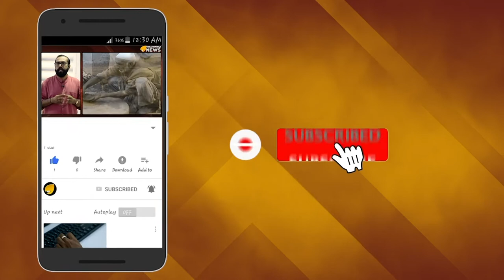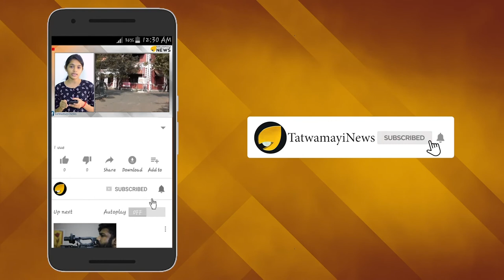ആർ എസ് എസ്സിനെ വാനോളം പുകഴ്ത്തി ജേക്കബ് തോമസ്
ലോകത്തിലെ തന്നെ ഏറ്റവും വലിയ സന്നദ്ധ സംഘടനയാണ് ആർ എസ് എസ്; ആർ എസ് എസ്സിനെ വാനോളം പുകഴ്ത്തി ജേക്കബ് തോമസ്

സര്‍വ്വീസില്‍ നിന്ന് പിരിഞ്ഞാല്‍ ആര്‍എസ്എസുമായി ചേര്‍ന്ന് പ്രവര്‍ത്തിക്കുമെന്ന സൂചന നല്‍കി മുന്‍ ഡിജിപി ജേക്കബ് തോമസ്. ജേക്കബ് തോമസിനെ ഉടന്‍ തിരിച്ചെടുക്കണമെന്ന് കേന്ദ്ര അഡ്മിനിസ്ട്രേറ്റീവ് ട്രൈബ്യൂണല്‍ ഉത്തരവിട്ടത്തിനു പിന്നാലെയാണ് അദ്ദേഹം ഇത്തരമൊരു സൂചന നല്‍കിയത്. വിധി സംസ്ഥാന സര്‍ക്കാരിന് തിരിച്ചടിയാണ്.